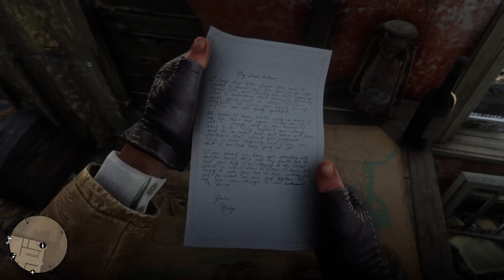RED DEAD REDEMPTION 2 Gameplay Walkthrough - Fatherhood and Other Dreams - Part 45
Here's bringing you the complete gameplay walkthrough series on the classic, cult game Red Dead Redemption 2, recorded on PlayStation 5.

Game on !!!